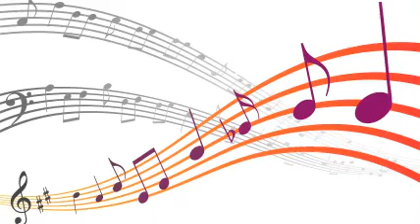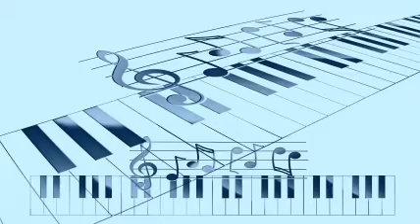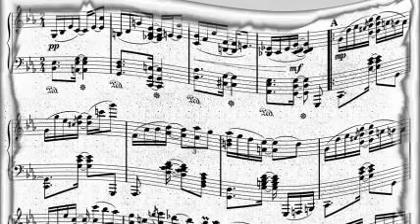Mary Lou Williams And Her Orchestra - Stardust - Part 1.-